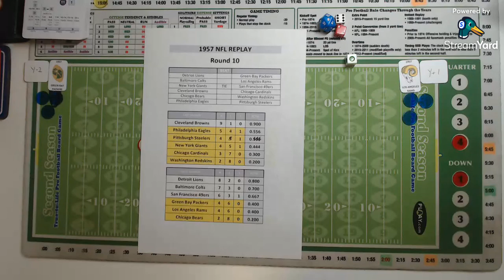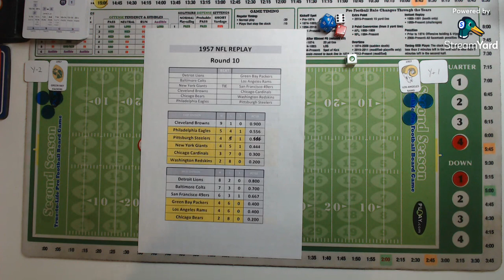Second Season Football 1957 Week 11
Packers visit LA to take on the Rams